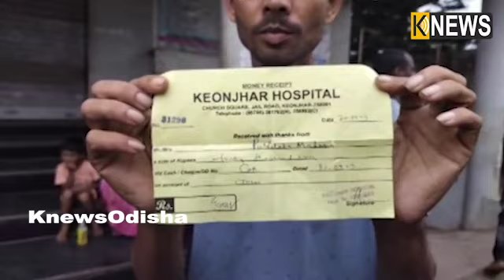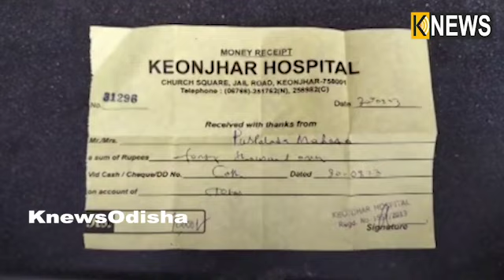ଅପରେସନ ପୂର୍ବରୁ ରୋଗୀର ବ୍ଲଡ଼ ଗ୍ରୁପ ଟେଷ୍ଟ କରିବାକୁ ଭୁଲିଗଲେ ଡାକ୍ତର, ଭୁଲ ରକ୍ତ ଦେବାରୁ ଚାଲିଗଲା ରୋଗୀ ର ଜୀବନ